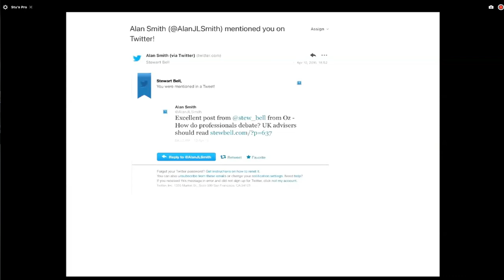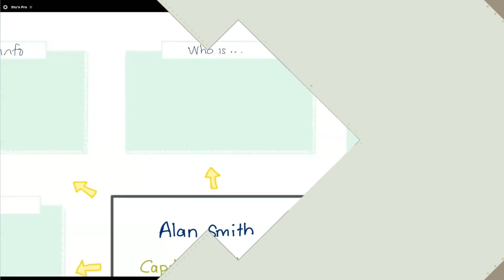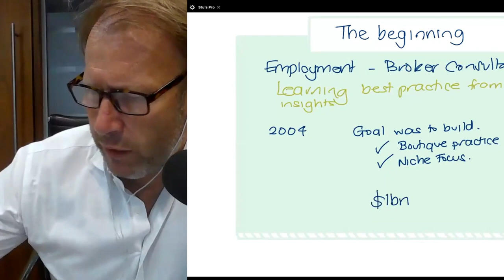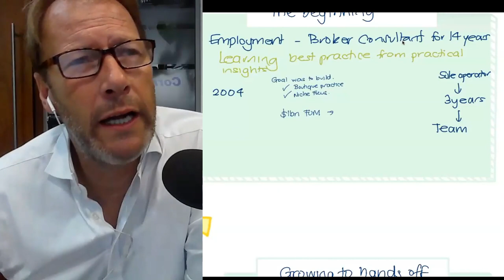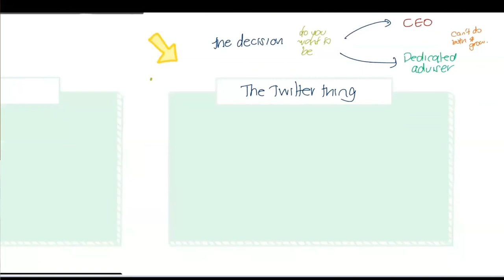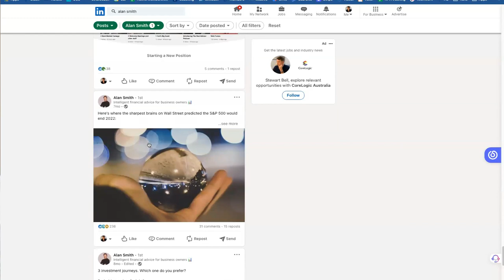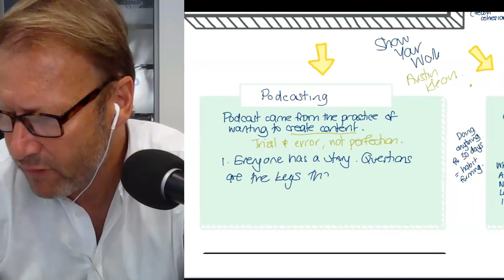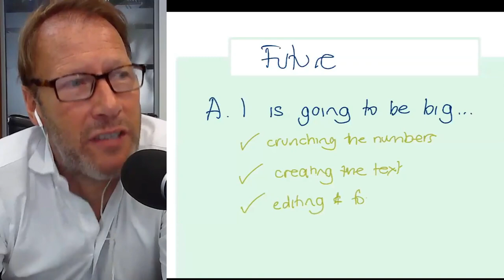The Art of Digital Influence: Strategies for Financial Advisors with Alan Smith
Welcome to another episode of The Finnovator! In this exciting installment, we have the privilege of diving into the world of building digital influence with the incredible Alan Smith. Known for his expertise in capital asset management and his passion for helping people, Alan shares his wisdom and experiences in leveraging digital platforms to make a significant impact in the financial services industry.

Join us as Alan reveals his secrets to attracting and retaining clients through creating valuable content, focusing on relationships, and embracing the power of social media. From his journey of starting as a sole operator to growing a successful team, Alan shares valuable insights that can help you take your business to the next level.

We explore the importance of simplicity in the financial advisory space, highlighting Alan's three core pillars of success: plan, portfolio, and partnership. With a keen focus on communication and becoming a trusted advisor, Alan exemplifies the keys to building lasting relationships with clients.

As we delve into his story, Alan opens up about the challenges he faced in redefining his role within the business and the lessons he learned along the way. We uncover how he adapted to a digital landscape and harnessed the power of podcasts to reach a wider audience.

Plus, don't miss out on Alan's tips for content creation, his thoughts on the future of the industry, and his exciting plans for the years ahead. Whether you're a financial planner looking to optimize your business or an aspiring content creator seeking inspiration, this episode is packed with valuable takeaways.

So sit back, relax, and join us for an enlightening discussion on building digital influence with the one and only Alan Smith. Get ready to be inspired and empowered to take your digital presence to the next level on this episode of The Finnovator!
Timestamp overview

01:35 Twitter encounter leads to a supportive friendship.
09:44 Promoting products, learning, and observing financial practices.
11:02 Small boutique business focused on niche clients.
18:27 Busy, missed opportunities, realized I was the problem.
24:52 Paul Graham - Y Combinator, Dropbox, Uber. Biggest mistake: not charging enough for growth. Importance of having right people.
30:16 Understanding others requires asking great questions.
32:12 Redefining my role, adjusting to new responsibilities.
39:29 Why should anyone care? Lots do.
45:43 Warren Buffett post sparks interest and views.
52:01 Creating content, adding value, making positive impact.
55:48 Large employees don't worry about business ownership.
01:01:31 Investment management industry growing, focus shifting.
01:06:40 Fitness has evolved and so has advice about money.
01:10:02 Final thoughts: Humility, success, overthinking, learning, vision, outcomes.
Join our list and get the latest best practice insights in your inbox every fortnight